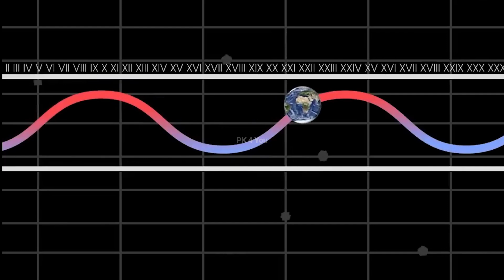ଏ ବର୍ଷ ଶୀତ ତ କିଛି ନୁହେଁ । ଆଗକୁ ଆମ ଅବସ୍ଥା କଣ ହେବ ଦେଖନ୍ତୁ ! 😱 Future Ice Age